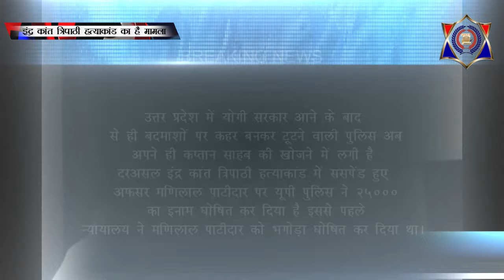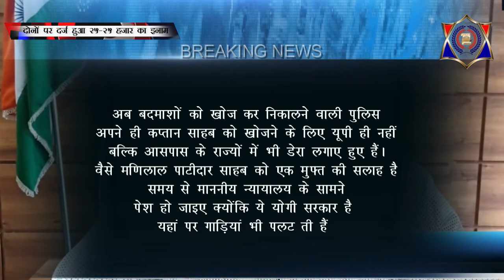यूपी में पहली बार किसी बदमाश की तरह आईपीएस अधिकारी पर हुआ इनाम घोषित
महोबा कांड

25 हजार रुपये का  इनामी IPS

भागे-भागे घूम रहे हैं IPS

मणिलाल पाटीदारPolice Media News examines how citizen journalism affects perceptions of legitimacy among local residents and police officers. Police Media News Analyse Qualitative data & news were collected through well-structured editorial team as well as in-depth interviews with police officers & all concerned.